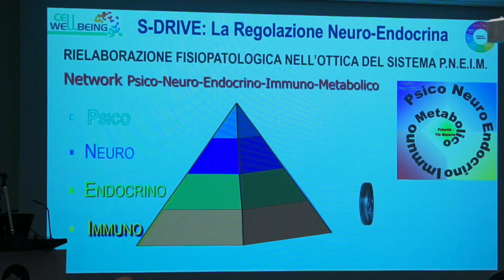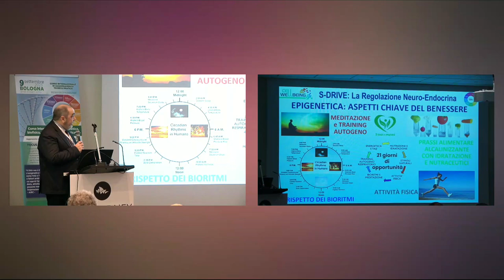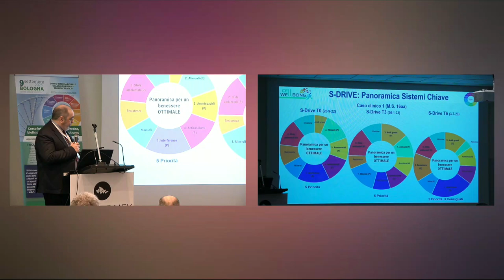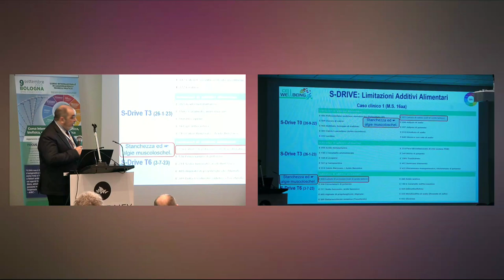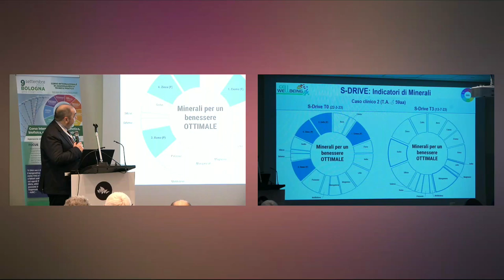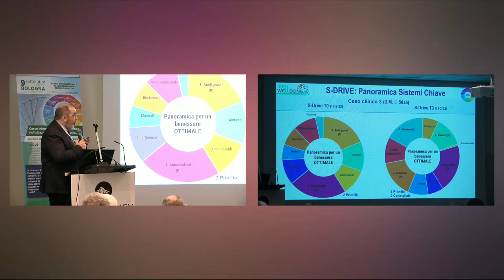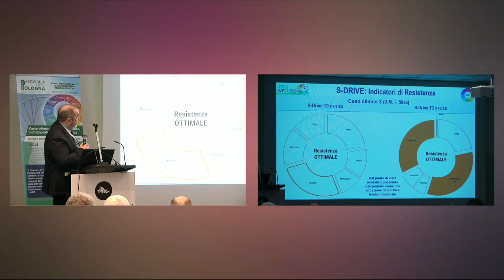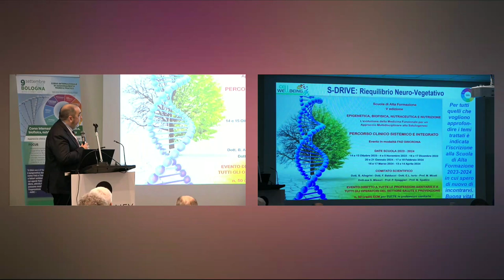Eugenio Sciauzero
Esperienza clinica nella regolazione neuro-endocrina